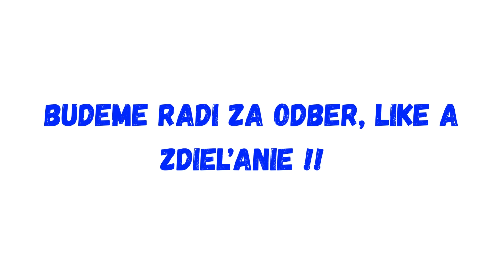Nevyzerá to dobre !! Tieto nové informácie musíte počuť !!